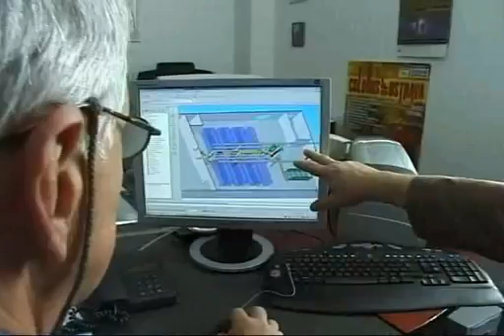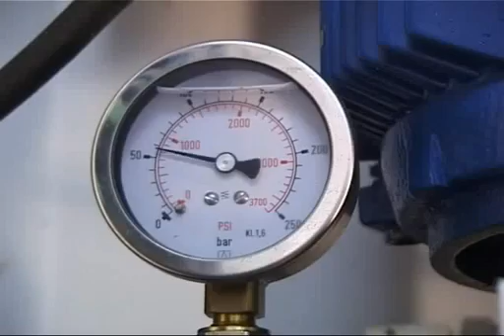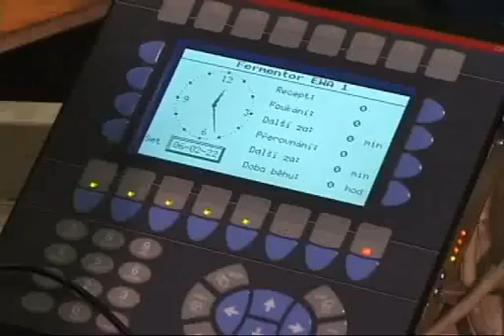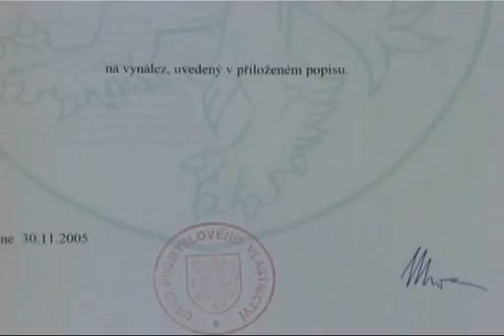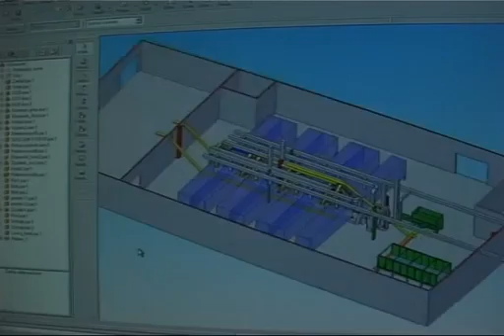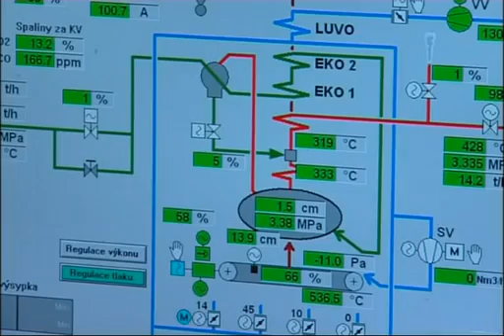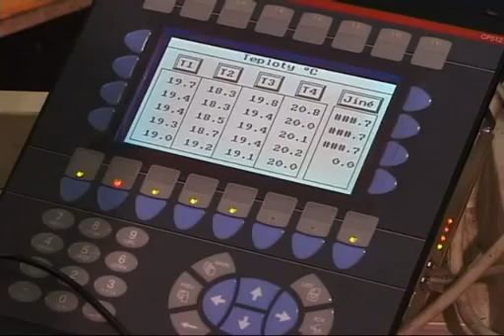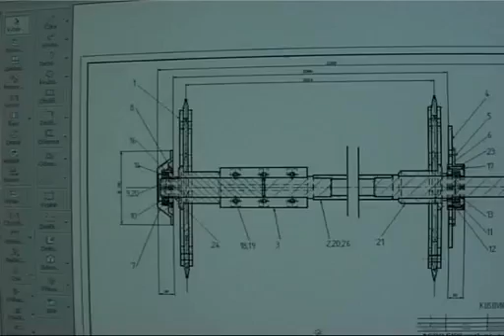Aerob fermentor EWA AGRO-EKO angol nyelvű magyar felirattal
Azáltalunk forgalmazott komposztáló konténer a biológiailag lebomló kommunnális-, állati- és vágóhíd iszennyvíziszapok és hulladékok feldolgozására és ártalmatlanítására alkalmas, aerob thermofil fermentáció segitségével.Termékünk európai szabadalommal védett. Az EU ide vonatkozó legújab rendeleteinek megfelelő minőségi tanusitványokkal és certifikációkkal rendelkezik.